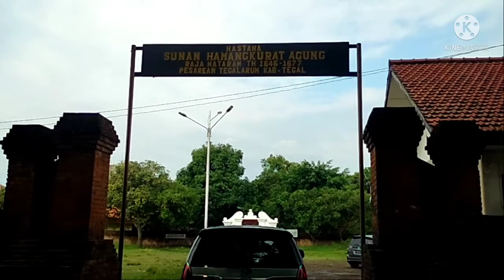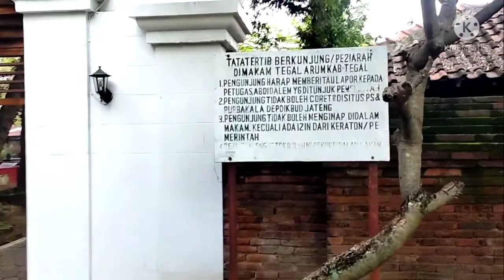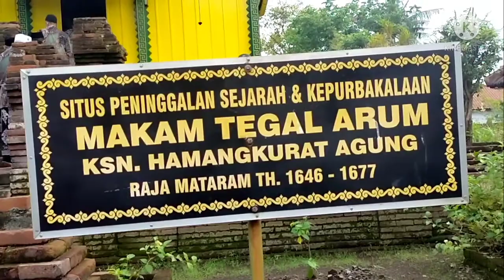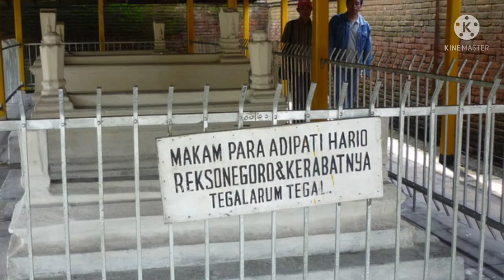Ziarah Makam Tegal Arum dan Kisah Sunan Amangkurat I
Ziarah ke Makam Tegal Arum Adiwerna Tegal dan Kisah Amangkurat I